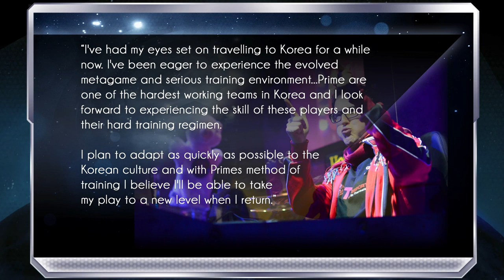Clutch gives you the SEA Update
Learn more about what's going on in Australia and more with Clutch at the NASL Season 4.